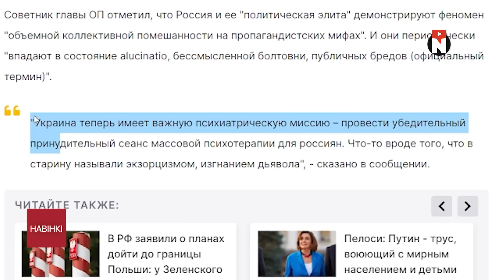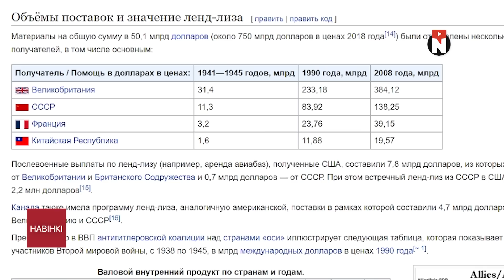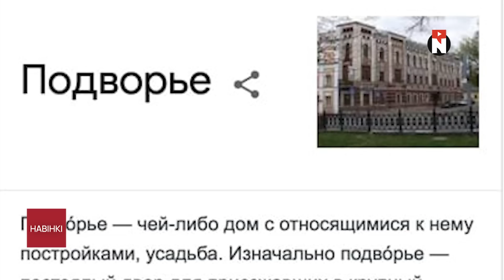Лукашенко грозит Польше войной / Новинки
00:00 События, место которым в Новинках
01:03 Спасибо деду за победу! Байден подписал указ о ленд-лизе
02:36 Россияне считают, что им все завидуют
03:43 Очередная волна победобесия в России
06:22 Баба Галя и дед Гриша обсуждают победобесие
09:10 Победный агротреш в Беларуси
10:10 Лукашенко угрожает Польше
11:36 Баба Галя и дед Гриша обсуждают угрозы Лукашенко
13:20 Средства против моли и таракана
14:10 Спасибо за просмотр!

TRC20 - USDT и любые активы в сети Tron
TPikcfnXwhPgT537cU213uuJT4VpSsiU38

Любые активы в сети BNB-BEP20, ETH-ERC20, Avalanche:
0x9e672c14fefd6B50fC8c593d41e6bac32334fF0c

BTC
1B4PyGtaEy52iX19eHTj6aRREJ8V8Er93L